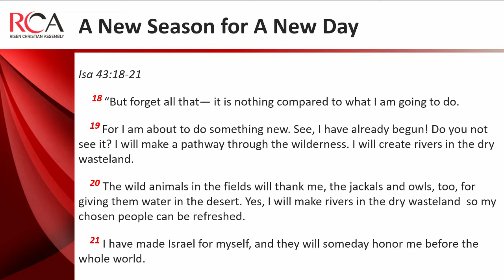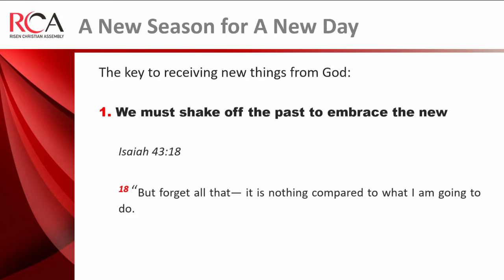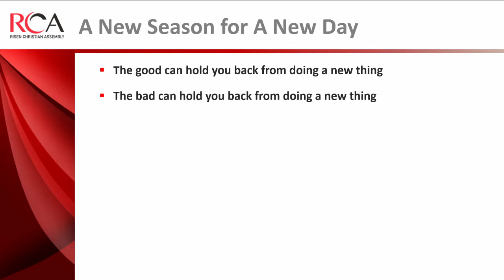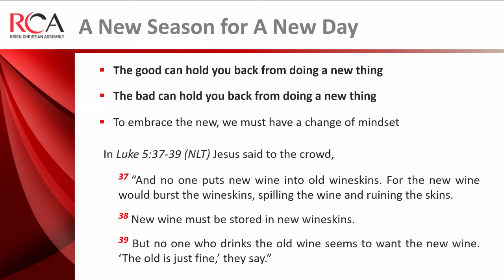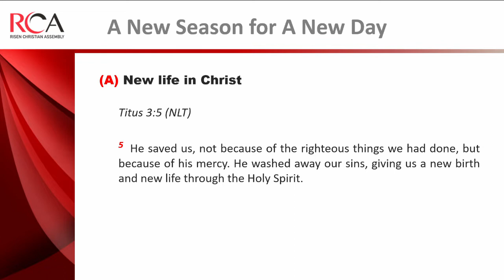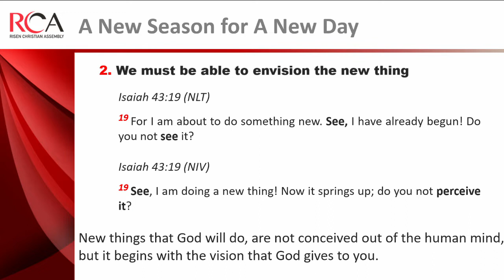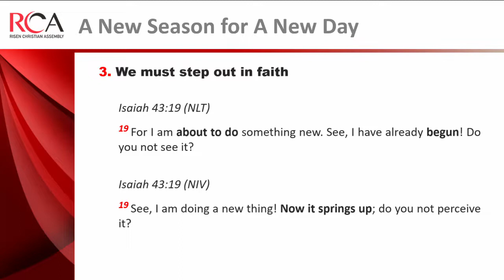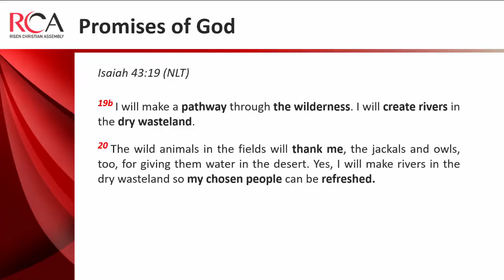Sermon - 5 Aug 2018 - A New Season For a New Day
Sermon by Senior Pastor Sabrina Chow at RCA's inaugural service on 5 Aug 2018